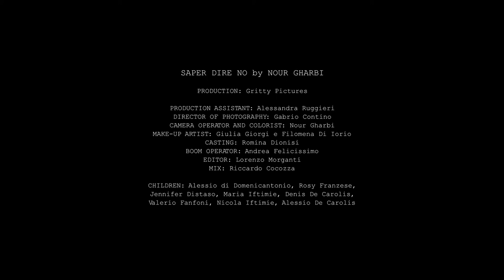How to say no - Short Film (child abuse)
Spot against child abuse by Nour Gharbi